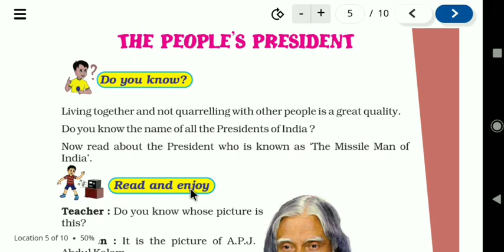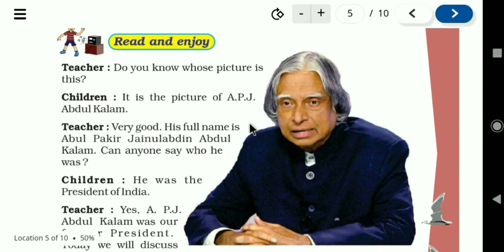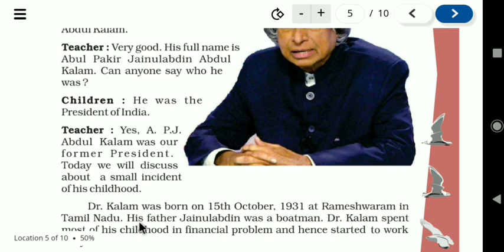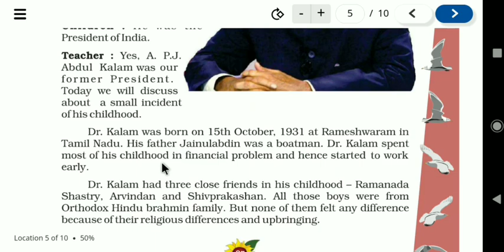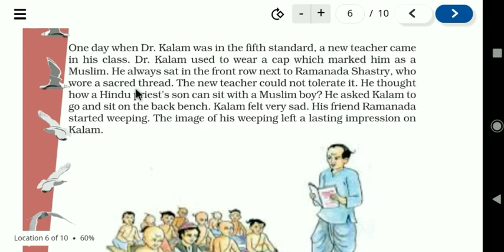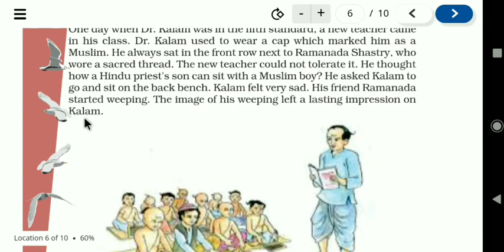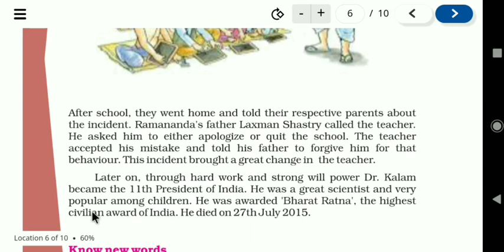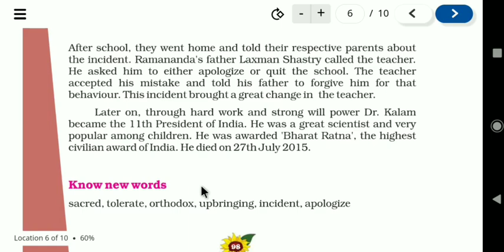Class IV/English/Unit 8B/The People's President/Complete Chapter Explanation in Hindi/ JCERT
JCERT TEXT BOOK SUNSHINE